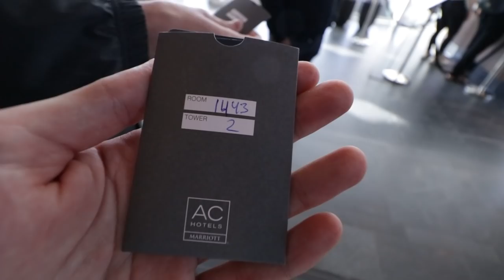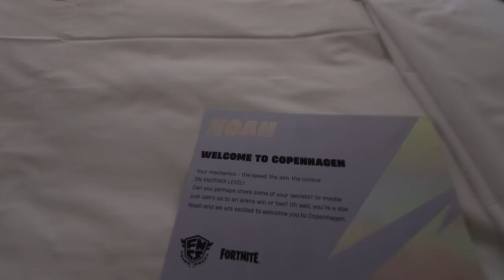How Vadeal ended up in the Hospital....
This weekend we were at the FNCS Media Weekend in Copenhagen with Vadeal, Noahreyli, JannisZ, rezon ay, TaySon, and many other Fortnite Pros.